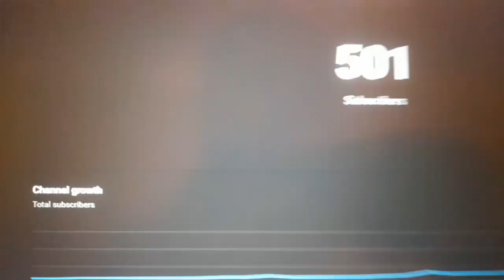Thank you for 500 subscribers!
MY CHANNEL GROWING UP SO FAST! so... i hope i get 600 subscribers lol